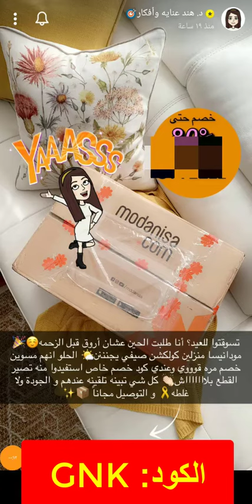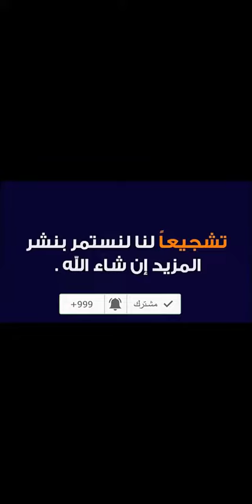كود خصم مودانيسا modanisa دكتورة هند (GNK) كما تشاركنا أحدث طلبية وصلت إليها من متجر مودانيسا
كود الخصم:
Sky
TTE

كود خصم مودانيسا تيم الفلاسي (Sky) ساري في السعودية الإمارات الأردن

كود خصم متجر مودانيسا دكتورة هند

تسوقي للعيد بخصم 80% مع أجمل منتجات مودانيسا، وبالإضافة إلى كود خصم مودانيسا مميز يمنحك خصم إضافي على الخصم الأصلي، ويمكن توصيلها إلى أينما كنت، حيث يتيح مودانيسا التوصيل إلى جميع أنحاء العالم.

تم انطلاق موقع مودانيسا عام 2011 يوم عيد الأم في اسطنبول كأول موقع تركي يقدم إمكانية شراء الملابس المحتشمة والراقية للنساء عن طريق الانترنت , حيث يقدم الموقع مجموعة مميزة من الزى الإسلامي وملابس المحجبات ويتميز بأسعاره الرائعة وجودة الملابس وروعة التصميمات ولأن المنتجات الخاصة بالمحجبات من النادر أن تجدها على مواقع التسوق الإلكتروني لذلك يعمل موقع مودانيسا على توفير كل ما يهم المرأة المحجبة التي تبحث عن الملابس المحتشمة الأنيقة.

مميزات موقع مودانيسا.

يتميز الموقع بالكثير من المميزات التي جعلته يحتل المكانة العالية التي يحلم بها  الكثير من المواقع الأخرى في فترة زمنية قصيرة وهذه المميزات هي:

● الموقع تركي الأصل والجميع يدرك مدى فخامة وذوق الملابس والمنتجات التركية.
● الموقع يدعم العديد من اللغات لسهولة التسوق منه والتصفح بداخله كاللغة التركية واللغة الإنجليزية واللغة العربية.
● يقدم الموقع العديد من التصميمات الرائعة التي تم تصميمها على يد مصممي أزياء موثوق بهم ولديهم موهبة كبيرة جداً.
● يوجد بالموقع قسم للمقاسات الخاصة للملابس وبأذواق راقية ورائعة جداً.
● يوجد بالموقع الكثير فلم يقتصر المتجر على توفير الملابس فقط.
● يقوم الموقع بالشحن إلى جميع الدول العربية ومنها جمهوريه مصر العربية وجميع مدنها.
● تستطيع توفير الكثير من المال إذا قمت بالتسوق من خلال متجر مودانيسا حيث يوفر الموقع العديد من أكواد الخصم التي تجعلك تنعم بالكثير من التخفيضات والخصومات على المنتجات التي قمت بشرائها.
● توفر عدة طرق للسداد يمكنك اختيار الطريقة المناسبة لك للدفع.

ما هي المنتجات المتوفرة بموقع مودانيسا؟

يوجد بالموقع العديد من المنتجات مثل:

● الملابس المحتشمة.
● الفساتين.
● الإكسسوارات.
● الأحذية.
● أغطية الرأس.

طرق الدفع المسموح بها في الموقع

الدفع عن طريق البطاقات الائتمانية والدفع عن طريق حساب باي بال والدفع عند الاستلام.

طريقة الطلب من موقع مودانيسا

● قم بتحميل التطبيق وفتحه.
● قم باختيار اللغة المناسبة لك.
● اختر البلد المراد التسليم إليها.
● قم بالذهاب إلى " حسابي "الموجود بأسف يمين التطبيق للاشتراك وعمل حساب.
● بعد أن تقوم بالدخول إلى صفحة الاشتراك قم بإنشاء حساب بثلاثة طرق يمكنك أن تختار الطريقة الأنسب لك من بينها مثل التسجيل برقم الهاتف أو التسجيل عن طريق حساب الفيس بوك أو التسجيل عن طريق البريد الإلكتروني.
● قم باختيار المنتج المناسب بعد أن تقوم بعملية التسجيل بالموقع.
● ستجد الكثير من الصور للمنتج واختيار المقاسات واللون الذي تريده.
● قم بالنزول إلى الأسفل قليلاً ستجد مدة تسليم المنتج وبعض التفاصيل التي تخص المنتج وسياسة الاسترجاع والتسليم.
● بعد أن تقوم بالانتهاء قم بإضافة المنتج إلى سلة المشتريات لكي تبدأ في عملية الدفع وإنهاء الطلب.
● بعد أن تقوم بإضافة المنتجات لسلة المشتريات قم بإضافة العنوان ثم الاختيار من بين وسائل الدفع المتاحة مثل بطاقة الائتمان أو الدفع عند الاستلام أو عن طريق باي بال.
● قم بنسخ كود_خصم_مودانيسا بعد الحصول عليه من موقعنا متجري أونلاين.
● قم بإكمال الطلب ثم أنتظر وصوله في الوقت المحدد.

وبهذه الطريقة تكون قد تمكنت من الشراء من موقع مودانيسا بكل سهولة، وسوف يرسل لك المتجر رسالة تأكيدية على إتمام عملية الشراء، مع كود التتبع الخاص بطلبيتك حتى تتمكن من معرفة موعد وصولها إليك.
Modanisa Coupon UK US
Modanisa Promo code 2023